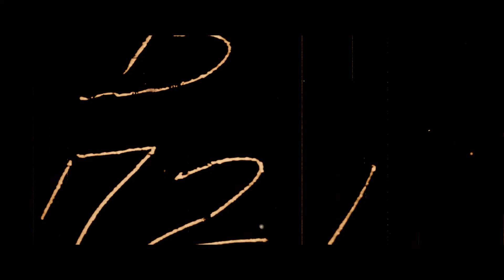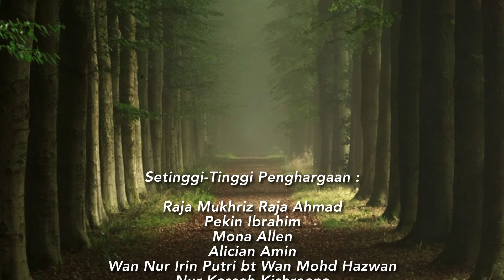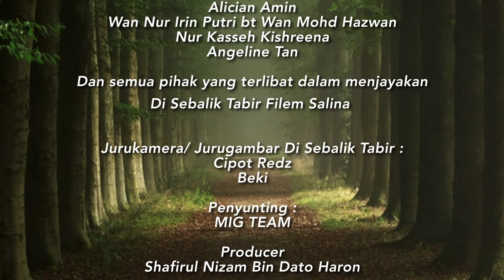THE MAKING OF FILEM SALINA | PEKIN IBRAHIM | MONA ALLEN | ALICIA AMIN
Filem Salina yang bakal ditayangkan pada MAC 2021 dibintangi Pekin Ibrahim, Mona Allen, Dewi Amanda, Alicia Amin, Angelin Tan, Aleeza Kassim, Raja Azura, Badrul Muhayat, Kenji Sawahi dan ramai lagi.

Filem Salina berkisar mengenai kisah misteri yang berlaku di banglo didiami Salina sehingga kanak-kanak di rumah itu mengalami gangguan. Kejadian lebih menakutkan menyusul apabila berlaku kematian yang tidak dijangka.